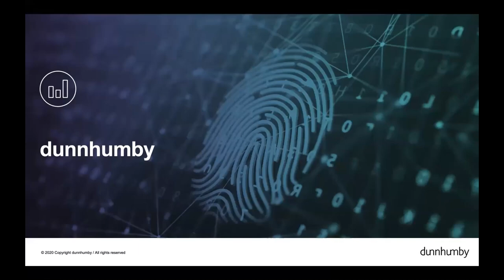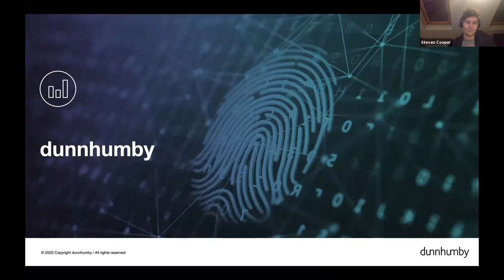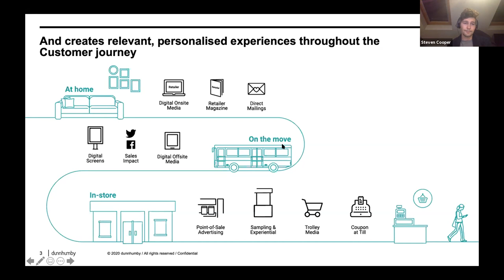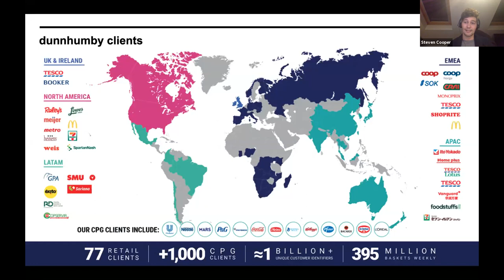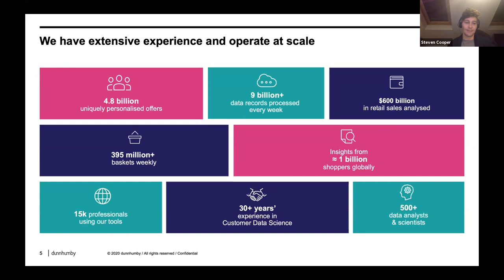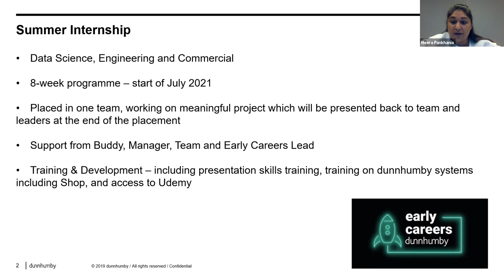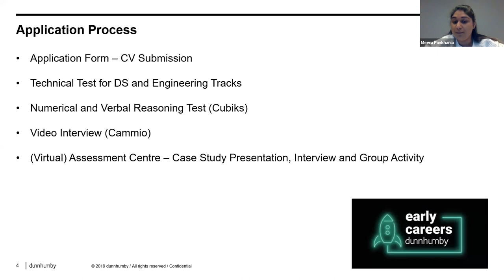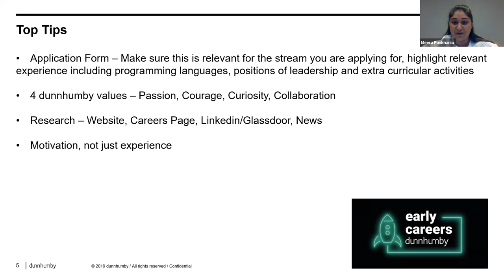dunnhumby's Online Early Careers Event - Sponsored by hackajob